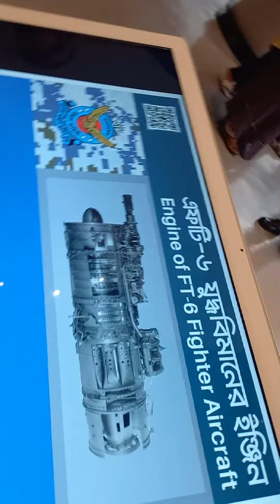বিমানের ইঞ্জিন। Aircraft engine.